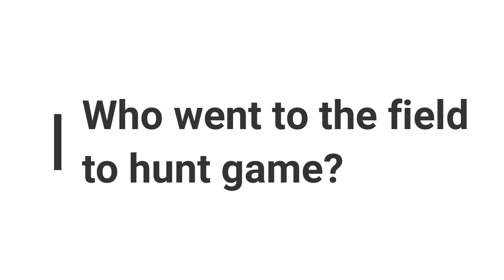Minute Bible Quiz on Genesis Chapters 25-30